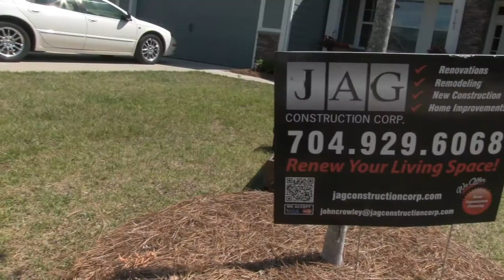Charlotte, NC | Lake Norman Outdoor Living and Custom Home Remodeling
JAG Construction Corp. serving the Charlotte and Lake Norman areas specializes in Outdoor Living Spaces, Custom Home Remodeling Work as well as complete New Home Construction.